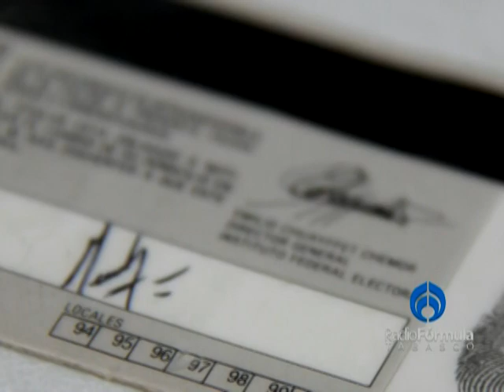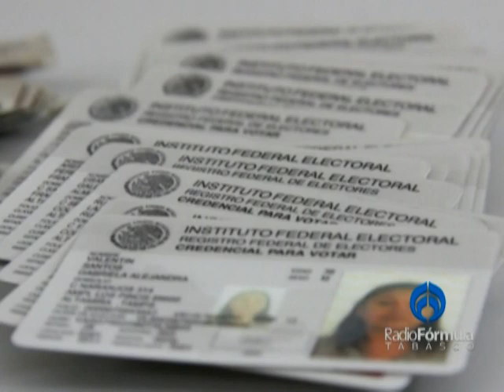Abarrotan módulos del IFE para renovar credencial.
Aunado a que los trámites burocráticos para renovar la credencia del IFE  son lentos y que la ciudadanía dejó para lo ultimo  realizar este trámite, actualmente cientos de villahermosinos abarrotan las unidades para actualizar su documentación oficial.